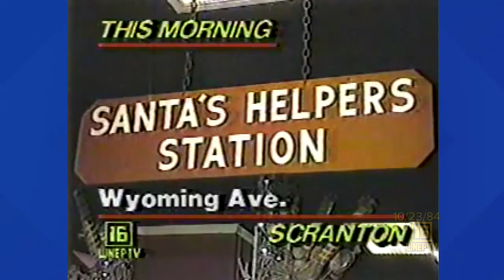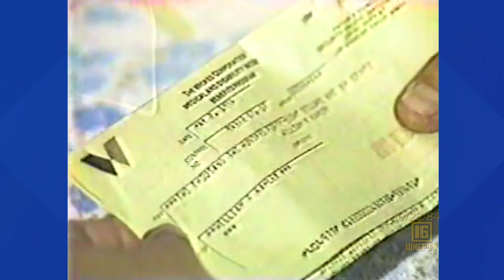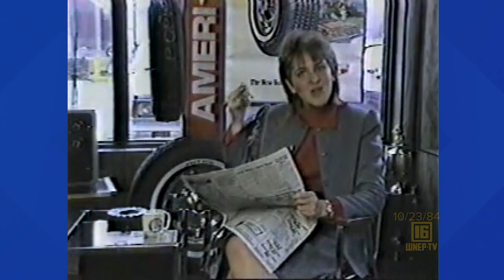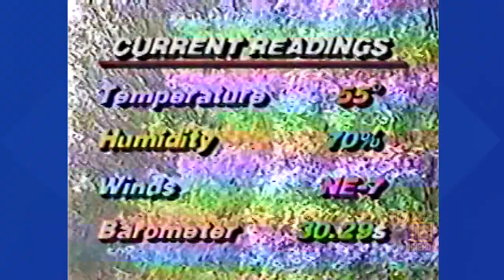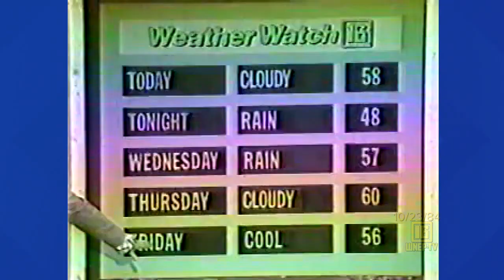Newswatch 16 for October 23, 1984 | From the WNEP Archives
Join Frank Andrews with curated stories from October 23, 1984.

SEE:
- Seasonal jobs
- Action 16 insurance help
- Noreen Clark has the weather from the Backyard
- J. Kristopher with sports